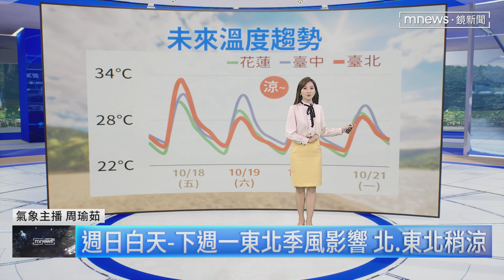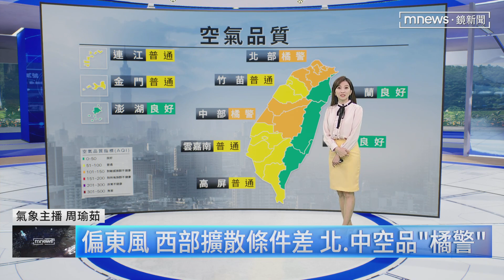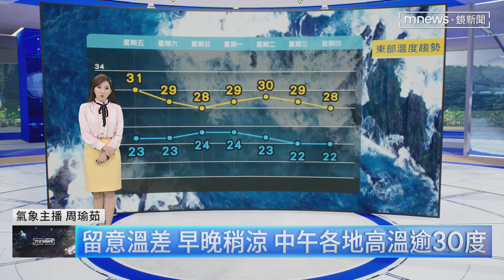【10/18週五天氣】留意溫差、早晚稍涼 中午各地高溫逾30度｜鏡新聞